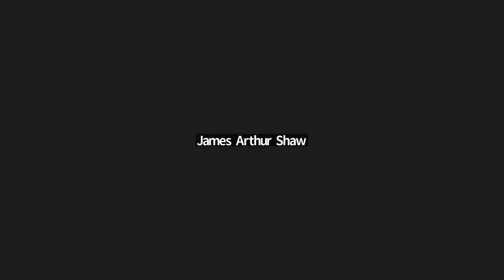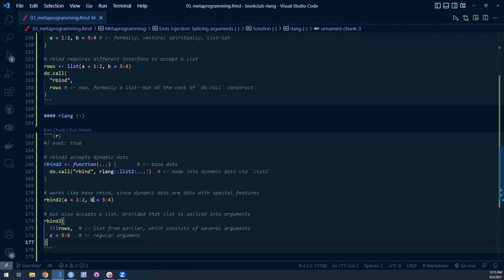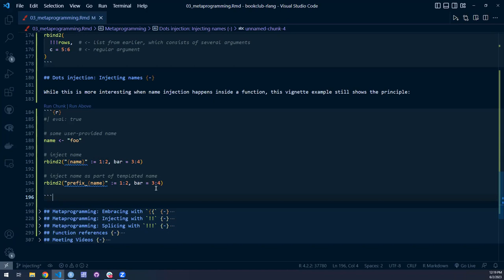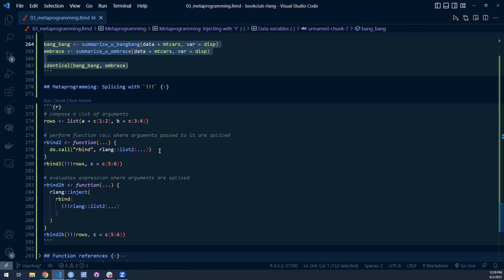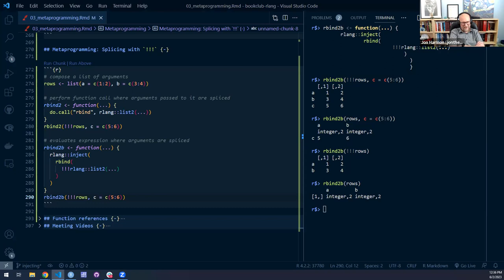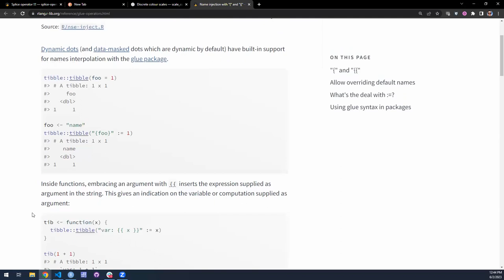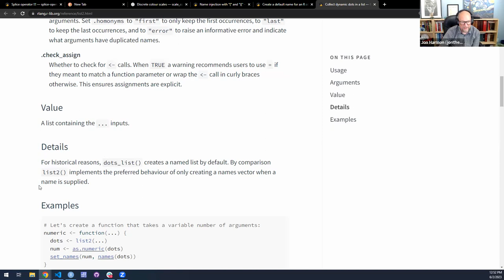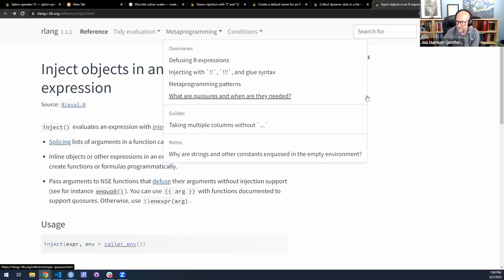rlang docs: Injecting with !!, !!!, and glue syntax (rlang01)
Arthur Shaw leads a discussion of "Injecting with !!, !!!, and glue syntax" from the {rlang} package documentation. This meeting took place on 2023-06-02, to the R4DS rlang Book Club. Cohort 01